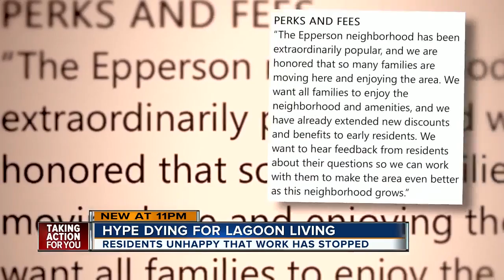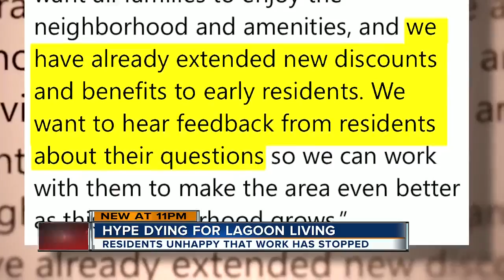Pasco residents clash over Crystal Lagoon fees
ABC Action News is uncovering yet another hurdle for the first-of-its-kind clear-water lagoon in Pasco County.